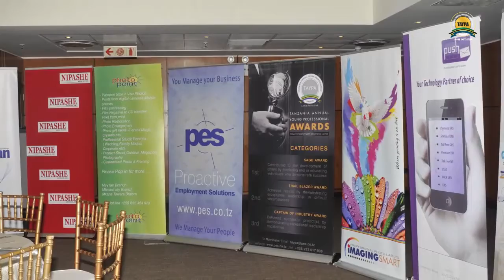3rd Tanzania Annual Young Professionals Awards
Client: Proactive Employment Solutions (TAYPA)
Description: Proactive Employment Solutions LTD (PES) is proud to present an annual event recognizing young exceptional professionals across all industries in both the Public and Private Sector who are high performing individuals making a difference in their respective fields and communities. This award giving ceremony goes by the name of Tanzania Annual Young Professionals Awards (TAYPA)